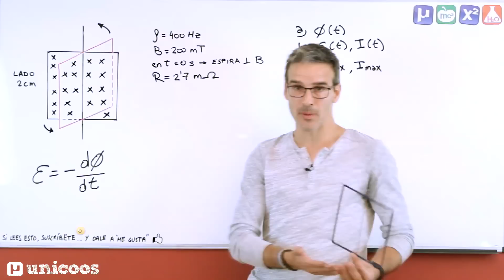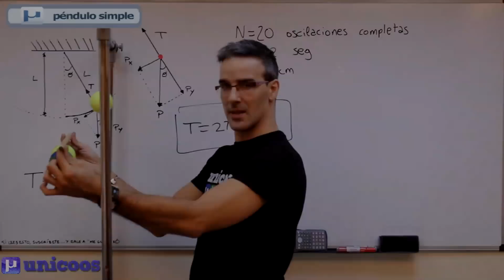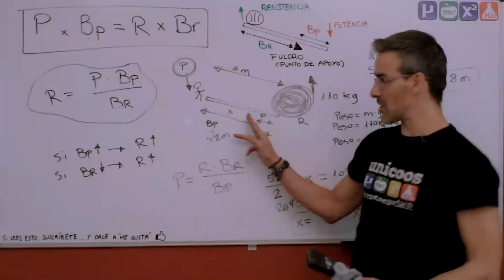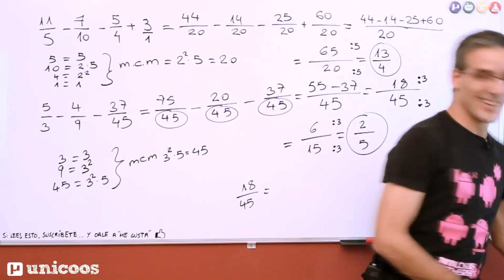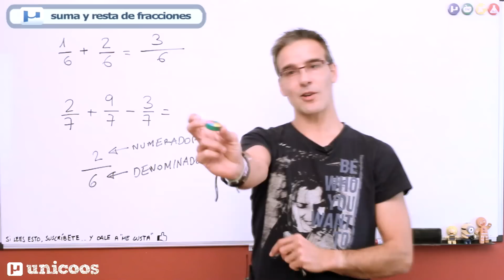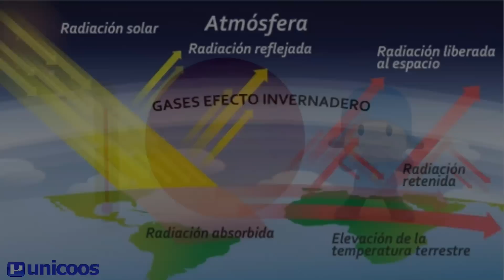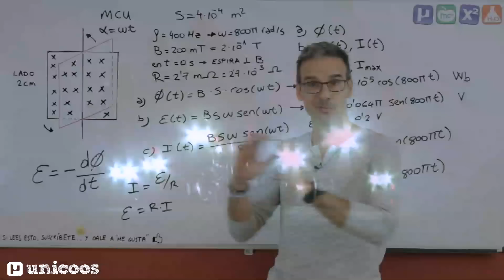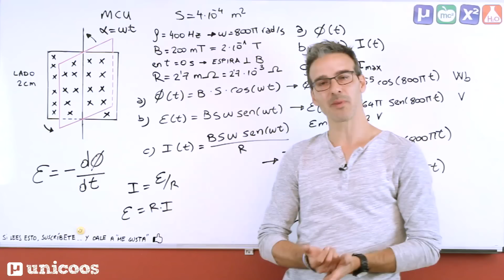GTF Masterclass - unicoos examples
Parte de mis deberes para el VTA Summit y el Global Teacher Prize, mostrando algunos ejemplos de los vídeos que hacemos en unicoos

"Snowflake - Longing (Base Mode pres. Lunar Chillout Mix)" by Lunar